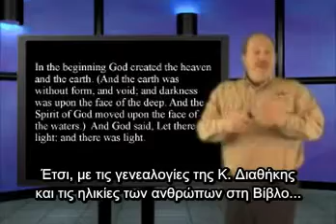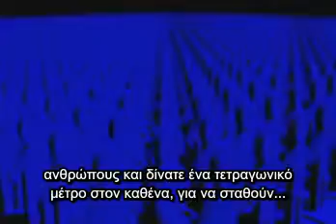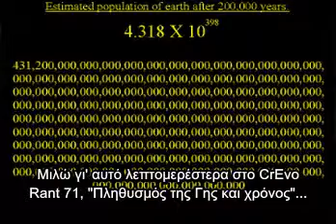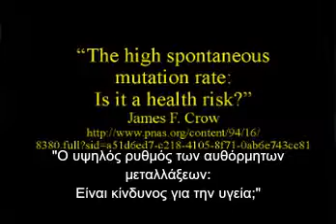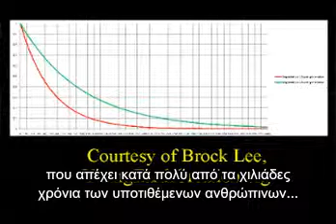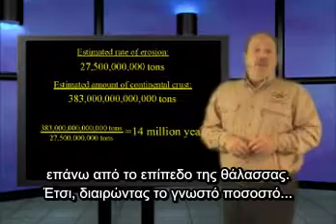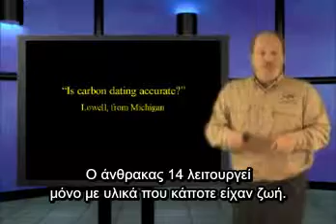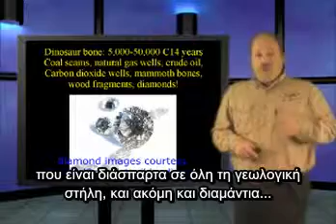Ανθρώπινος πληθυσμός (Α), Άνθρακας 14 - (Age of the Earth)